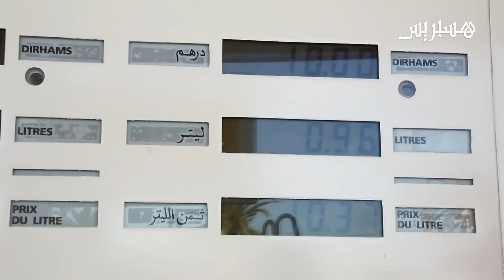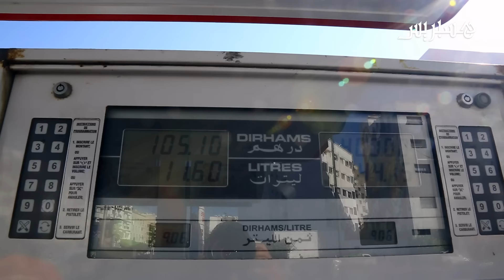عن ارتفاع أسعار المحروقات